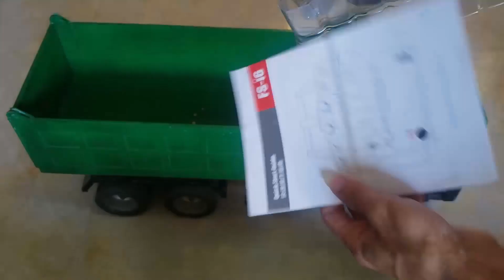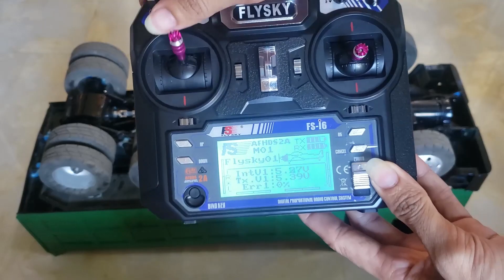Install new remote control 6 channel on my RC Truck